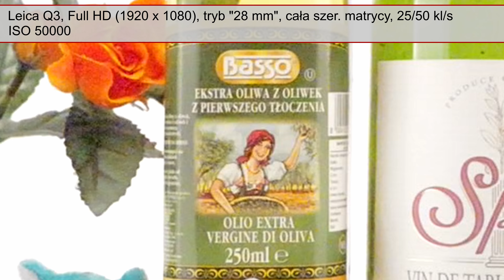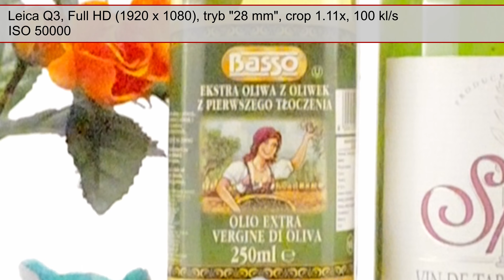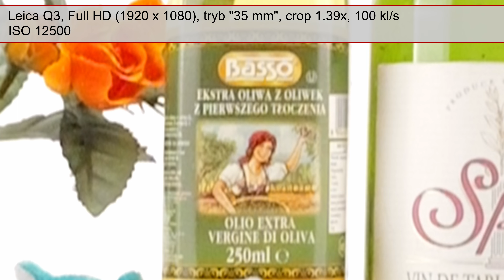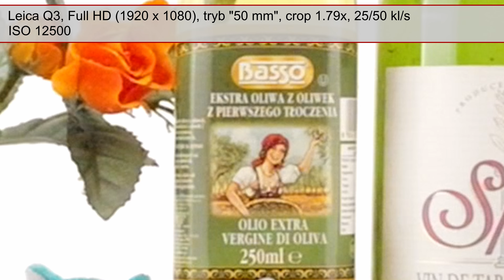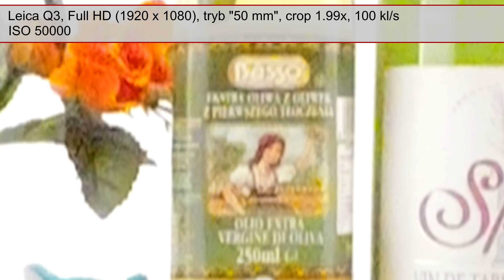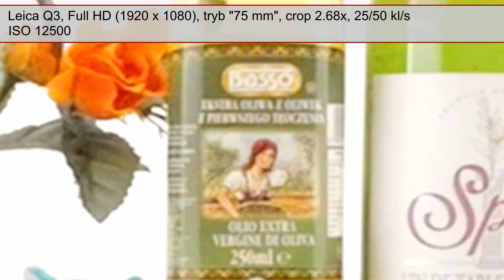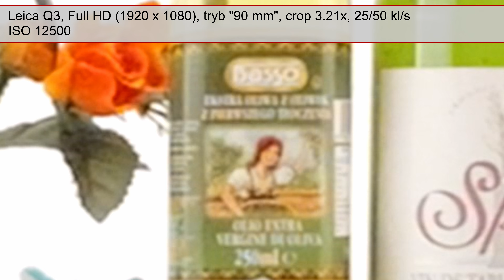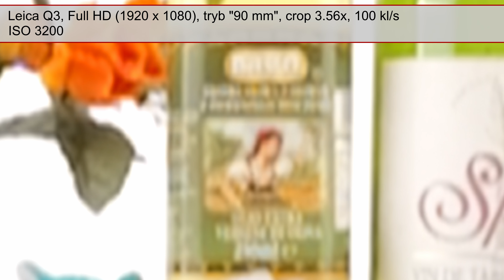Leica Q3 - Szum w Full HD